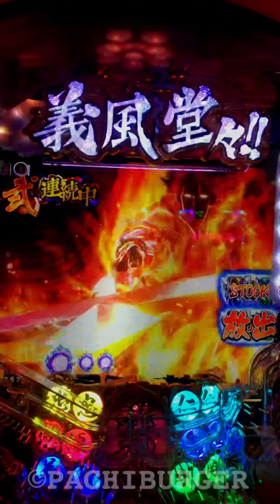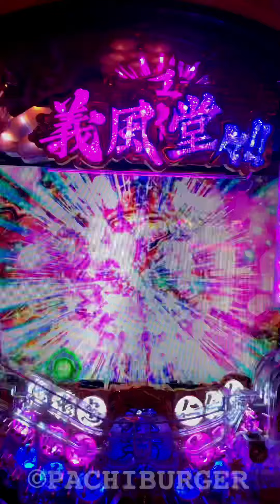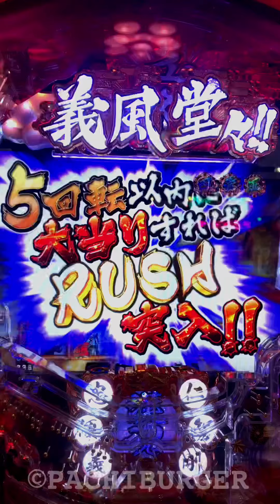裏ボタン成功でロゴレインボー！再度レインボーが出現⁉︎ P 義風堂々‼︎ ～兼続と慶次～2【縦長動画】【スマホ】【義風堂々2】【ニューギン】